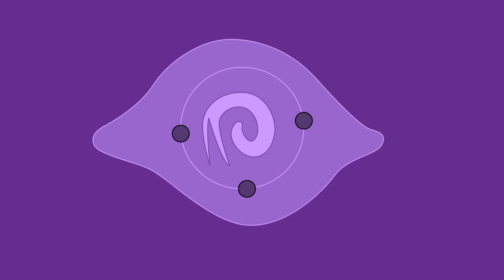Naruto: The Chillest Ninja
In this video I talk about Naruto Being Better than Sasuke from the start.

Music: The Words That Came From Deep Inside My Gut - Jujutsu Kaisen